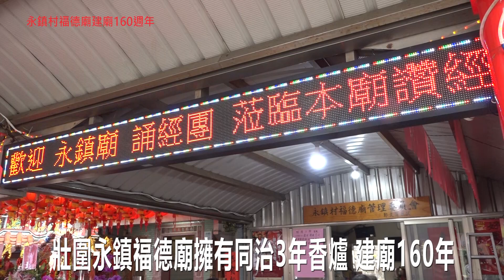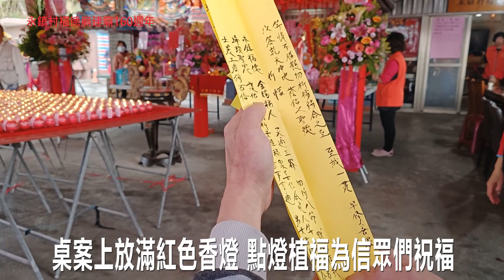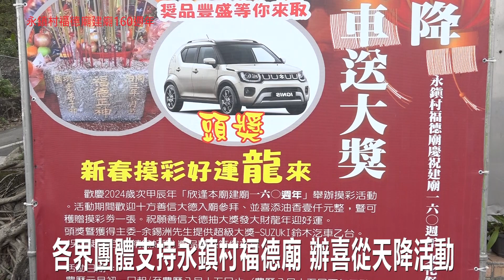113年宜蘭縣壯圍鄉永鎮村福德廟160年建廟慶典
113年宜蘭縣壯圍鄉永鎮村福德廟160年建廟慶典
相傳，宜蘭縣壯圍鄉永鎮村福德廟擁有一座清朝同治3年的香爐，依據這座香爐，廟方管理委員會推算，今年永鎮村福德廟正好擁有160年的建廟歷史。
113年3月10日及11日兩天，永鎮村福德廟舉辦「福德正神聖誕千秋暨建廟160週年慶典活動，第一天安排誦經團舉行「誦經團祈福」法會，以在地婦女居多的義女誦經成員，為福德正神聖誕千秋禮誦經文，祈求村民平安健康。
農歷2月初2是福德正神聖誕，永鎮村福德廟信徒絡繹不絕，男男女女，老老少少虔誠的禮敬土地公，使得這座位在台二線濱海公路旁的宜蘭縣壯圍鄉永鎮村福德廟，成為一座香火鼎盛的地方廟宇。
良辰吉時一到，廟方為慶祝建廟160週年，特別集資，以信徒的功德金，購置了一對鐘鼓，邀請地方仕紳及廟方代表，舉辦「新進鐘鼓」啟用揭幕儀式。
12聲鐘鼓齊鳴，12道賀詞，讓在場參拜的信徒都為之感動。
永鎮村福德廟建廟160週年慶典活動，由主任委員余錫洲及四位副主委和全體義工籌備多時，在當天由副主委張接順擔任主祭官，邀請全體信徒向福德正神祝壽團拜。
緊接著則是進行點燈植福儀式，桌案上放著參與160週年慶典活動捐款信徒的紅色香燈，讓在地德高望眾的民意代表及廟方委員，為每一座香燭點上冉冉燈火，紅色的燭杯，金黃色的燭光，為信眾帶來滿滿的祝福。
值得一提的是，迎接永鎮村福德廟建廟160週年，由管理委員會邀請SUZUKI鈴木喆發汽車公司，KIA起亞霖亞汽車公司、寶獅雪鐵龍現成汽車公司以及議長張勝德等各界團體和個人，一起支持永鎮村福德廟，舉辦「喜從天降¬-抽汽車送大獎」活動，即日起到中秋節當天中午，民眾只要喜添香油一千元，就可獲得摸彩券一張，將在中秋節下午三點舉行摸彩活動，最大獎就是主任委員余錫洲捐贈的SUZUKI鈴木汽車一台。這項活動成為永鎮村的美談，村內民眾呼朋引伴，都來參加，一方面為廟方維持營運做出貢獻，也為自己和家人求得平安幸福，更讓160週年的土地公廟愈來愈興旺，成為居民交流情感的信仰中心。